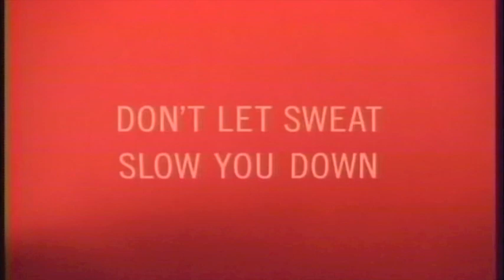Nike Dri-Fit - Don't Let the Sweat Slow You Down